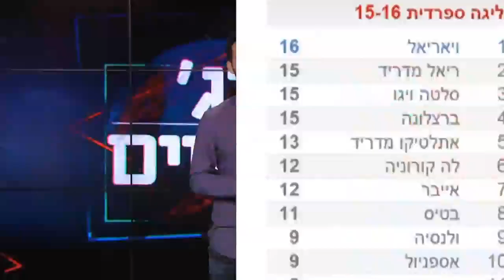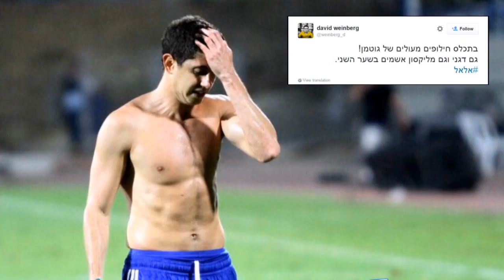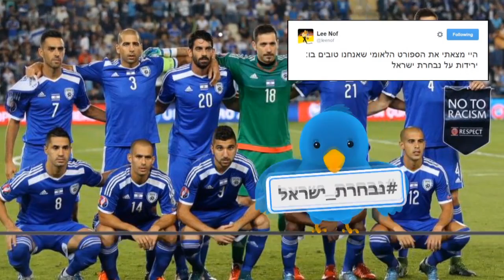גארבג' טיים: השחקן המהיר בארץ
גארבג' טיים: תכנית בכורה
הגשה וכתיבה : בן פרידמן